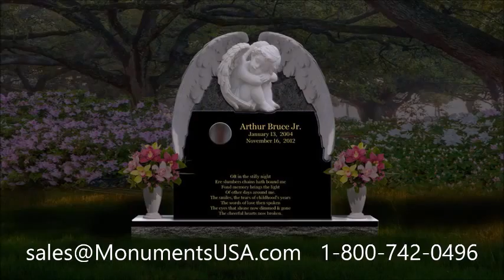Tombstones | Memorials | Gravestones | Headstones | Monuments Shipped To Olney, TX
Mary Clark monument,
Mary John tombstone,
Mary John headstone,
Mary John mausoleum,
Max Aitken memorial,
Max Aitken monument,
Nat Taylor memorial,
Nat Taylor monument,
Papineau gravestone,
Paul Rose tombstone,
Paul Rose headstone,
Paul Rose mausoleum,
Paul Szep tombstone,
Paul Szep headstone,
Paul Szep mausoleum,
Peter Munk memorial,
Peter Munk monument,
Petr Cerny memorial,
Petr Cerny monument,
Ryan North memorial,
Ryan North monument,
Sam Jacks tombstone,